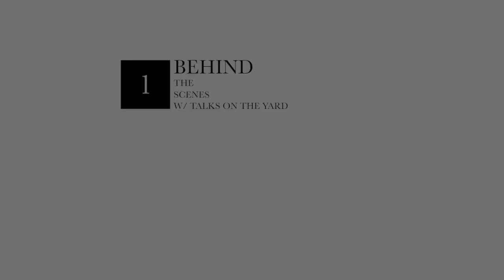The Pretty Plug interviews Millionaire Roy G. Perry at PVAMU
It was a dream come to interview the man behind my college and university. On May 13, 2017, I received my Bachelors of Science in Electrical Engineering from the Roy G. Perry College of Engineering. It was a pleasure to interview him and learn about how he became successful. In this video, you will see the top three questions that I was able to air.

Meet Roy G. Perry:
"At age 10 Mr. Perry went to work one day without his mother’s permission to complete his part-time job or mowing laws. When he came home late his mother spanked him and he humbly replied that I’m going to work tomorrow and I made $50 today.” Mr. Perry became the primary bread winner of his family at age 10 because his mom would only be able to make $35 a week."

 Roy G. Perry, a Houston native, earned a Bachelor of Science in Electrical Engineering from Prairie View A&M University (PVAMU) in 1978. He is a Sloan Fellow and holds a master’s degree in management from Stanford University and a master’s degree in electrical engineering from Iowa State University. During his 35 year career, Mr. Perry has held the position of vice president for some of the country’s leading technology corporations including Allied Signal, Dell and StorageTek. Mr. Perry mastered the engineering
and manufacturing field, while developing an army of current and future engineering and manufacturing leaders. In addition to his corporate career, Mr. Perry has led several entrepreneurial pursuits including product design, manufacturing and supply chain consulting. His expertise allows him to identify and drive operational improvements from any process where manpower, machines and methods are utilized. Mr. Perry is considered an expert at developing and building companies with dedicated focus on process discipline lean six sigma and quality excellence.